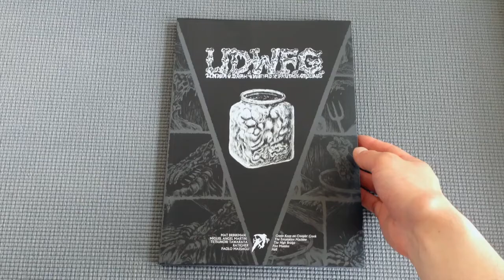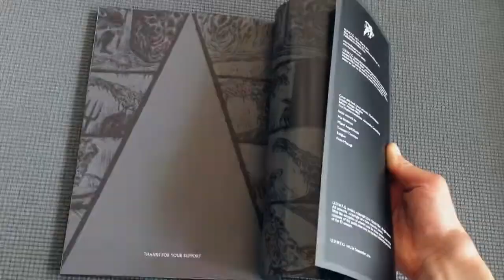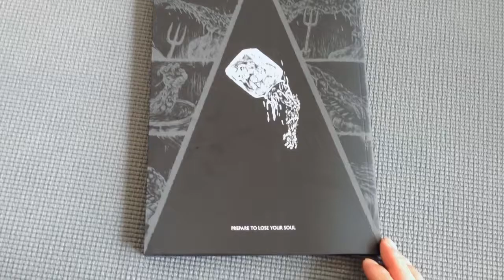U.D.W.F.G. preview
U.D.W.F.G. vol.1
€18.00
U.D.W.F.G. vol.1 - March 2014
First, unique, limited and numbered edition of 700
(Hollow Press' stamp in first inside page)
published by Hollow Press
printed in an A4 format on 150g paper
96 pages + cover and back cover + strips
stitched paperback binding and sponged in black

Featuring with:

# Mat Brinkman
# Miguel Angel Martin
# Tetsunori Tawaraya
# Ratigher
# Paolo Massagli